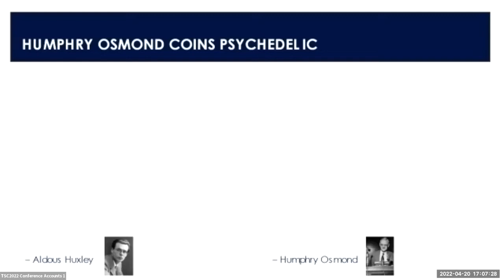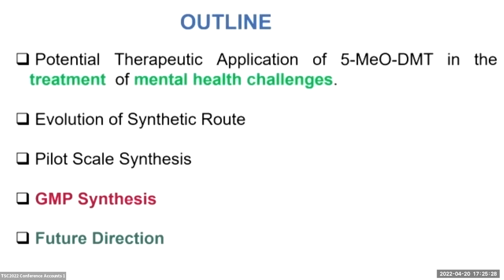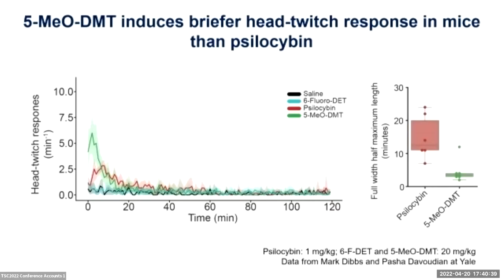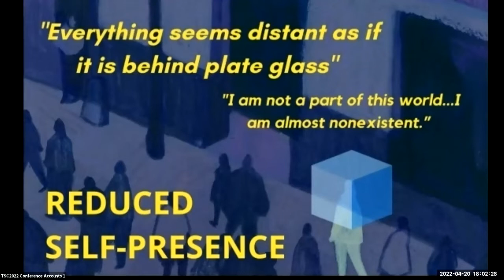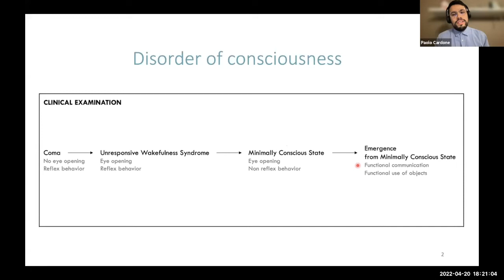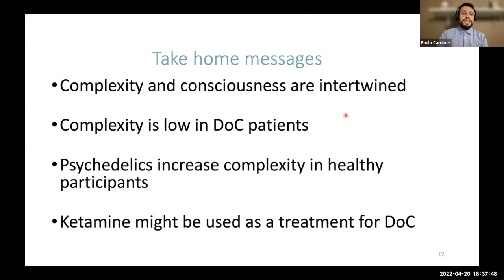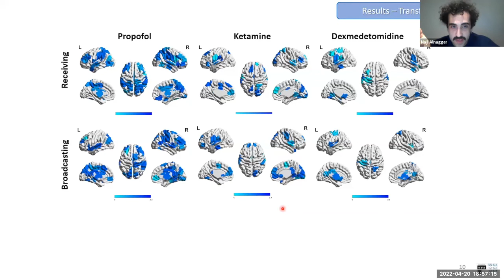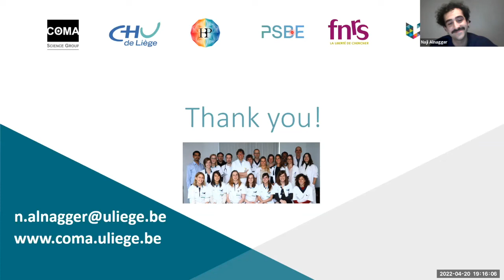TSC2022 - Concurrent 6 - Psychedelics and altered states 1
C6 - Psychedelics and altered states 1
Denomme, Kargbo, Dourron, Cardone, Alnagger

Nicholas Denomme.  The Tools of Perception: How Psychedelics Shaped Early
Research on Monoamine Neurotransmission and the Biochemical Basis of Behavior

Robert Kargbo, et. al.  Synthesis and Therapeutic Potential of 5-MeO-DMT

Haley Dourron, et. al., Towards a Broader Perspective of Psychedelics & Psychosis:
Self-Entropic Broadening Theory

Paolo Cardone, et. al.  Psychedelics to treat disorders of consciousness: protocol for a
randomized clinical trial with ketamine

Naji Alnagger, et. al. Information Processing is Uniquely Disrupted During Sedation
Induced via Propofol, Ketamine and Dexmedetomidine

The Science of Consciousness Conference - April 18-22, 2022
The Center for Consciousness Studies - consciousness.arizona.edu